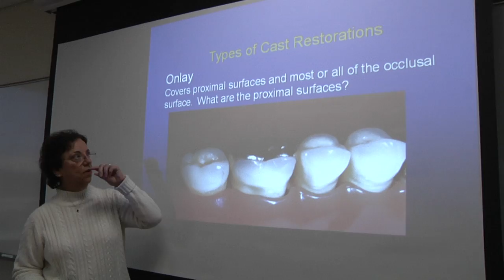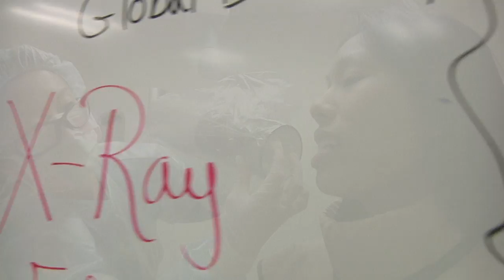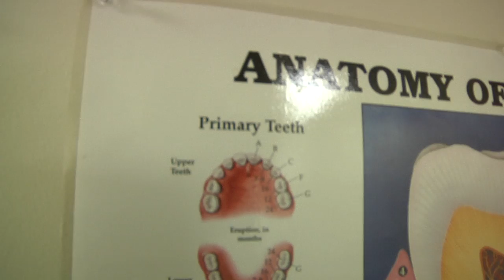Academic Excellence: Dental Program at COA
"Dental assisting -to- job placement" within 3 semesters inside a cutting age facility!  For those of you who are looking for a great and affordable dental assisting program, search no further!

College of Alameda's dental department headed by the inspiring and experienced Yvonne Carter is your ticket to a great education that will put you on the path towards every dental position within what is considered to be one of the top five future careers!

Learn the tools, science and compassion behind producing every healthy beautiful smile.

For more information on our Career Technical Education (CTE) programs, please